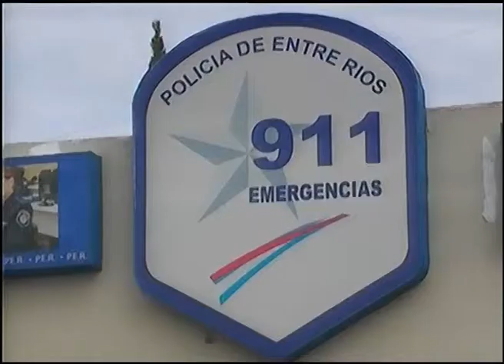Día a Día - Detenidos durante el fin de semana - 28/04/14